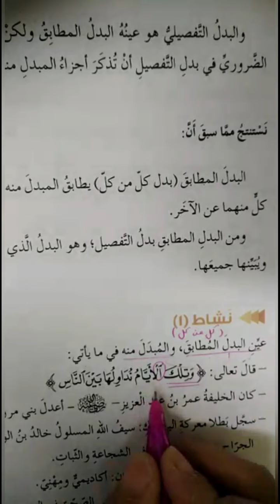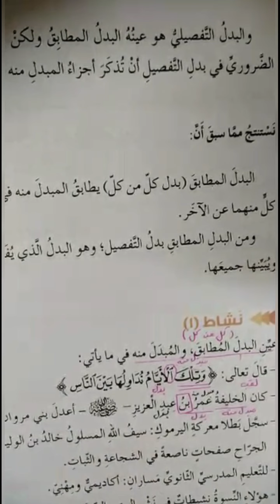اللغة العربية | تدريبات البدل .. الصف التاسع